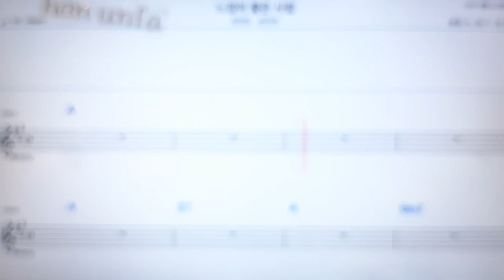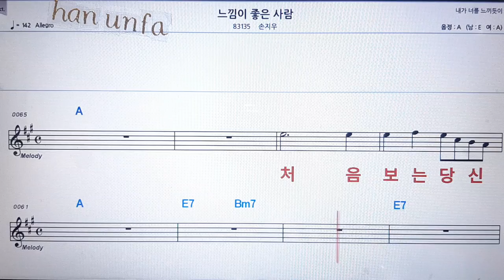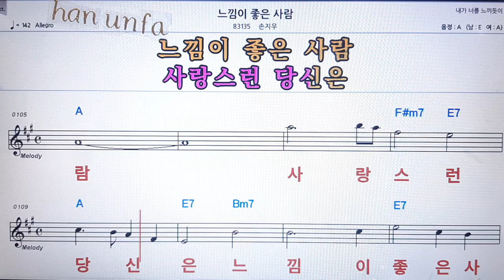느낌이 좋은 사람/손지우💋노래방 반주*기타 코드 악보*가라오케💖Karaoke*Sheet Music*Chord*MR